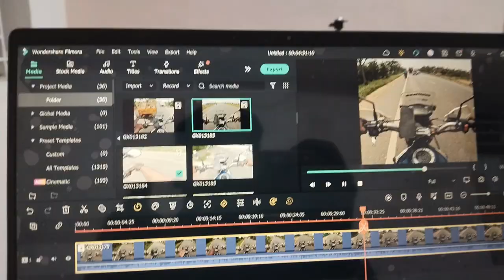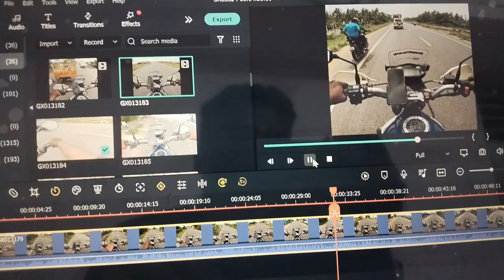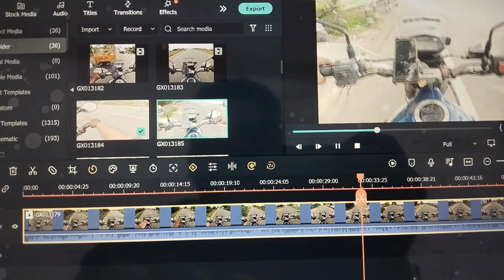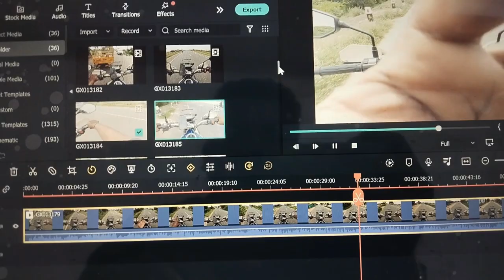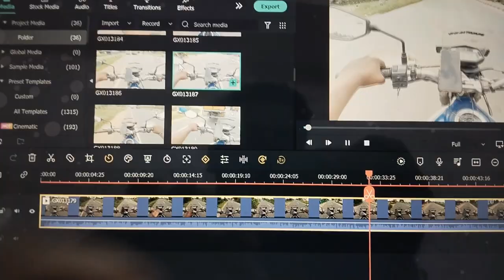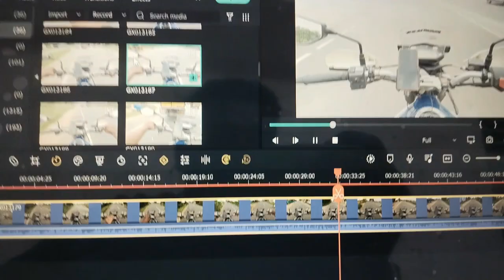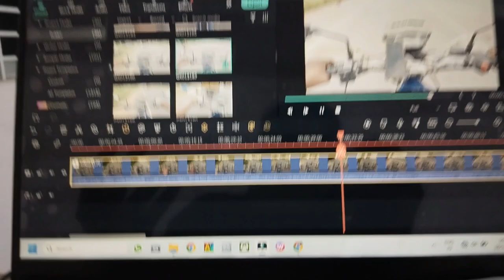walayar dam at kerala biker travel lover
i'm setji
solo traveller, biker, vlogger, trekker, travels the world and shares my experiences with me...
my dream is common.
It will be a experiment anywhere...